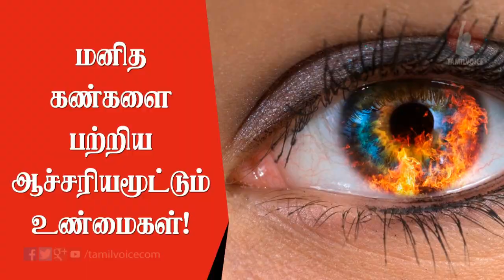மனித கண்களை பற்றிய ஆச்சரியமூட்டும் உண்மைகள்! Human Eye Facts! - Tamil Voice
Human Eye Facts!
மனித கண்களை பற்றிய ஆச்சரியமூட்டும் உண்மைகள்!